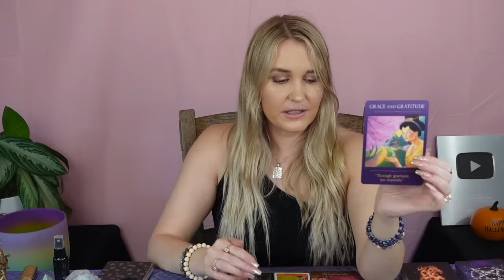SCORPIO: “WOW SCORPIO!! YOU’RE ONE OF THE FEW THAT GET TO EXPERIENCE SOMETHING LIKE THIS!!”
This is a general tarot reading for the Sun, Moon, Rising, North Node and/or strong placements for the sign of Scorpio! Cross-watchers are welcome as well!

2)Like on a picture using one of the following emojis : 🍭🍯🧜🏻‍♀️🍾⭐️ !

3) Comment on any of my YouTube videos with the emojis above!